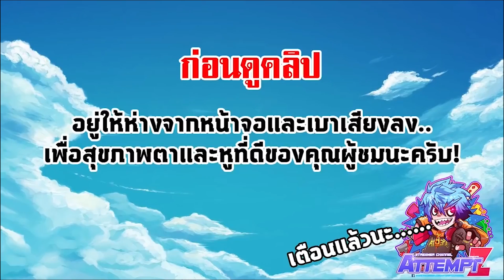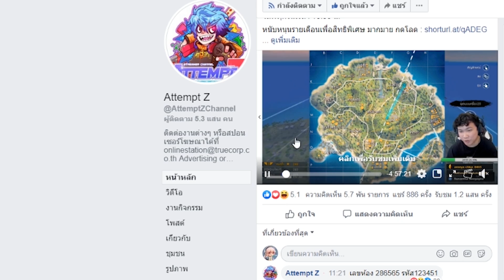หมาน้อยกดให้ได้จอมยุทธ! - Free Fire #250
ติดตามข่าวสาร และ Live สดที่  FACEBOOK

CPU : intel core i7 8700k
GPU : NVIDIA  RTX 1080
mainboard : asus z370 e
RAM :  32 GB DDR4
SSD : Disk 1 TB
monitor : asus pg27vq monitor 27
keyboard : corsair  k95 RGB